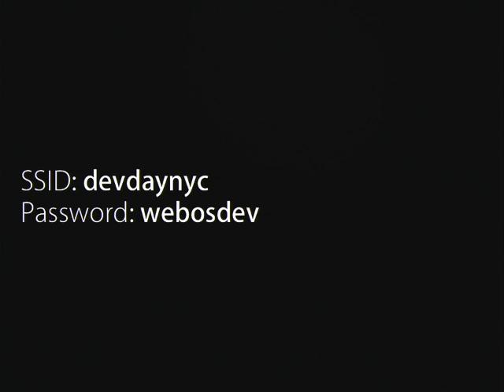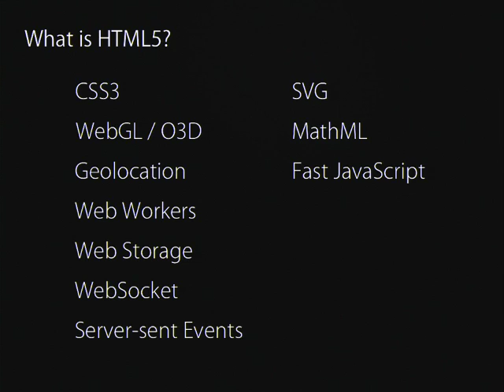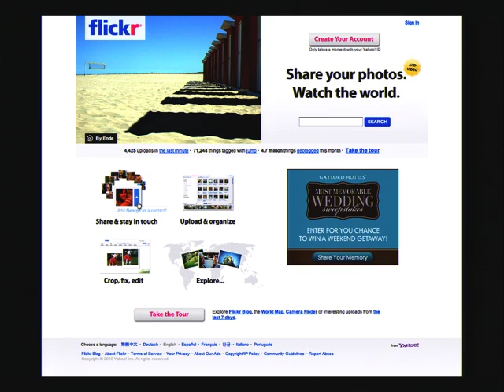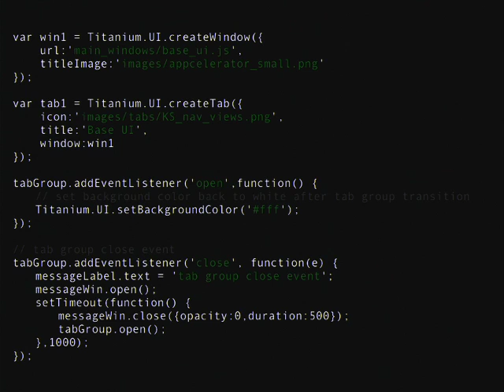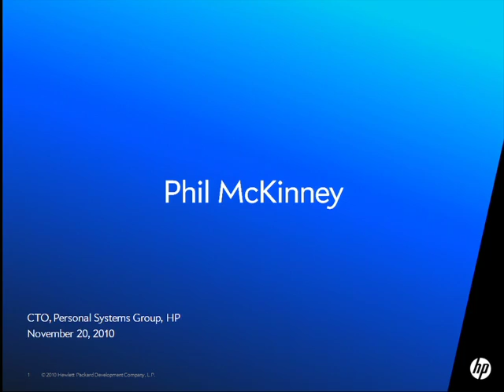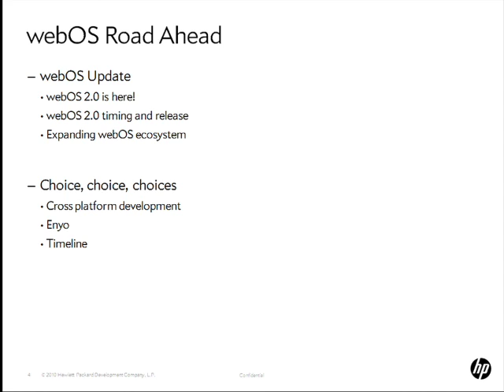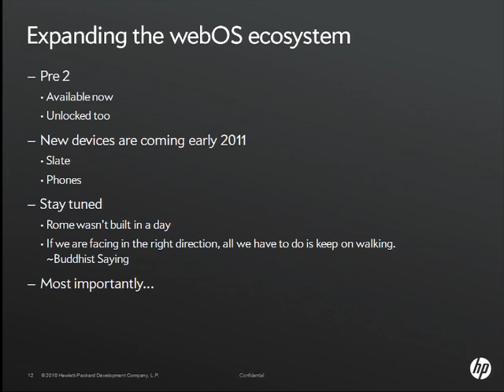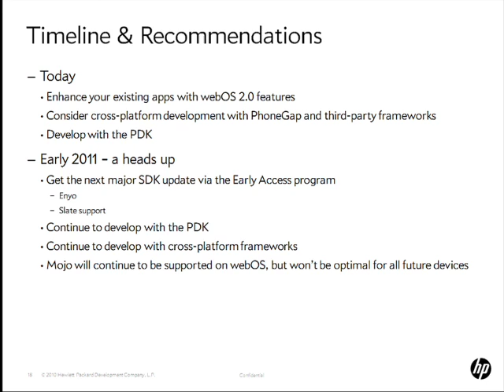webOS Developer Day NYC 2010 - Welcome and Keynote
Speakers: Ben Galbraith and Dion Almaer, Founders, Set Direction. Phil McKinney, CTO, Personal Systems Group, HP. Joe Hayashi, VP, webOS Tools and Platform, HP.